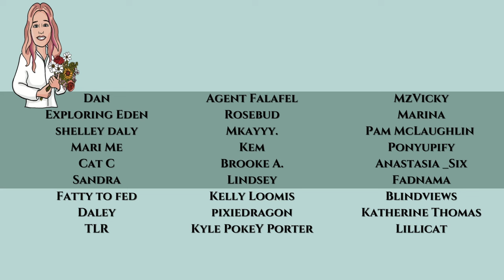Best Cup Of Coffee EVER in Virginia Beach! Vlogging Like Sarasota Tim For a Day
Life in ViBe is "winning" by pumping out vlogs of her day. All inspired by our friend, Sarasota Tim! How will I be able to manage my studies and create content!  I promise this won't last!

Spend time with a BSN RN licensed in the USA with a wealth of knowledge. With over a decade of experience in cardiac, oncology/hematology, long-term neurological injuries, gerontology, and hospice nursing and case management. Plus, I have over 10 years of experience caring for individuals with type 2 diabetes. I have over a year of graduate studies in an MS in Nursing with a focus as a Psychiatric Mental Health Nurse Practitioner.

Trigger warning for silliness and terrible comedy.